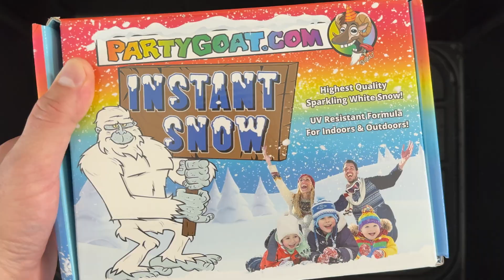LEGO Natural Disasters: Acid Rain, Hail, Snow, Freezing Weather!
🌍✨ Welcome to the ultimate LEGO Science Experiment where we test how different natural disasters impact Bricks! From hailstorms to acid rain, and freezing weather to snowstorms, watch as we put these iconic building blocks to the test in fun, destructive, and educational ways! 🧱💥

Timecodes
0:00 - Intro
0:35 - Lego Hail Experiment
1:28 - Lego Snow Experiment
2:50 - Lego Freeze Experiment
3:42 - Lego Acid Experiment

In this video, we explore the science behind each disaster while showing the devastating effects they have on LEGO and Brick structures. What happens when hailstones pelt your LEGO buildings? How does freezing cold affect their strength? Can acid rain corrode your favorite brick creations? 🤔

🔬 Educational & Fun: Learn about the science behind hail, snow, and other extreme weather events as we break down each disaster with easy-to-understand facts, all while watching LEGO sets crumble and break under the pressure! Perfect for kids, young adults, and LEGO enthusiasts who love to see LEGO destruction in action!

📚 Key Highlights:

Hailstorms & LEGO: How do LEGO bricks hold up against the power of hail? 🧊
Snowstorms & Freezing Temperatures: Can freezing weather cause Bricks to break? ❄️
Acid Rain: Does acid rain dissolve LEGO bricks over time? 🌧️
Fun, creative experiments with real science behind every test! 🔬
💡 Why Watch?

Fun and educational content for LEGO fans of all ages.
See cool experiments with LEGO destruction and science!
Get insights into how extreme weather affects everyday objects (like LEGOs!).